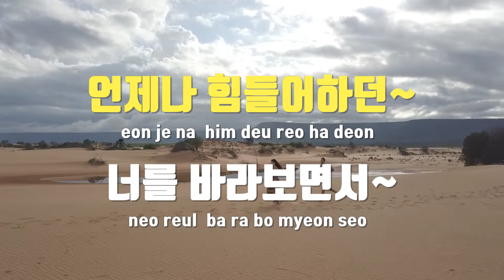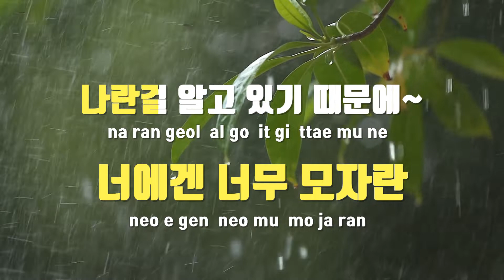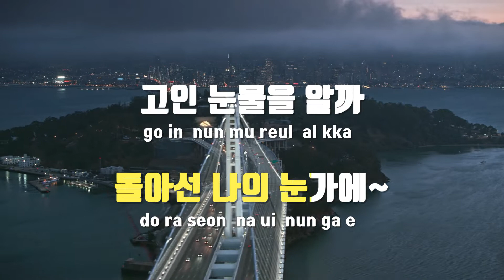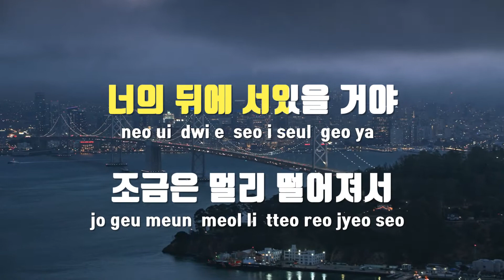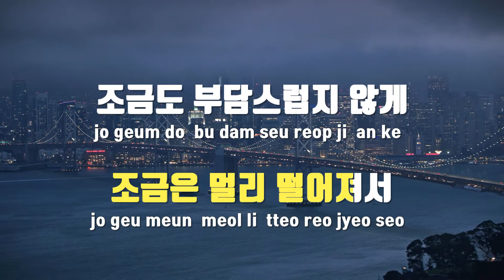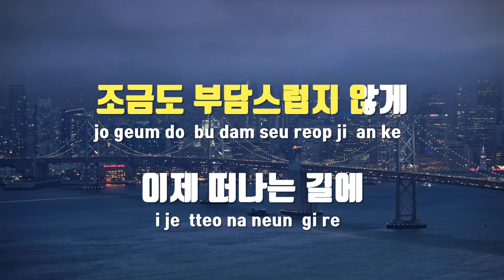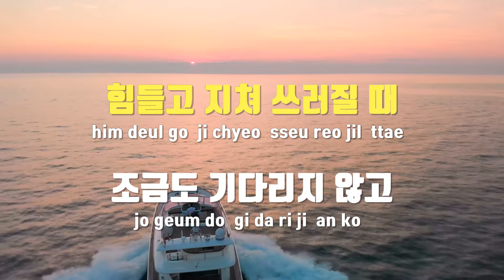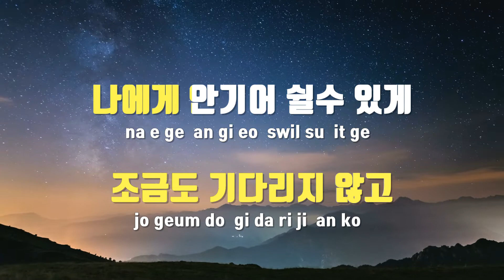[TJ노래방 / 여자키] 너의뒤에서 - 박진영 / TJ Karaoke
너의뒤에서  --  박진영